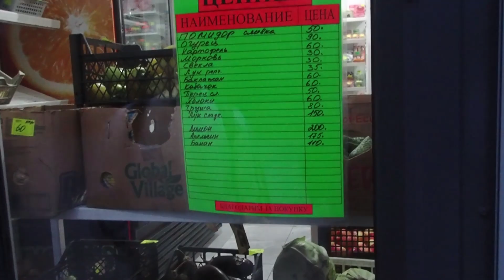Рум тур у Димы / Фотографирую подписчиков в Симеизе / Про Кипарисы на аллеи / игнатсолошенко 374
Предлагаю еще один вариант, фото поход, предложу места для похода на выбор, отправимся в наш поход и опять таки сделаем много крутых фотографий!!! (нужно взять сменную одежду, пару тройку вещей, чтоб на фото была разная одежда).
Обо всем договоримся через директ инстаграм (ссылка выше) одноклассники, вк илт фейсбук или же через любой месенджер по телефону